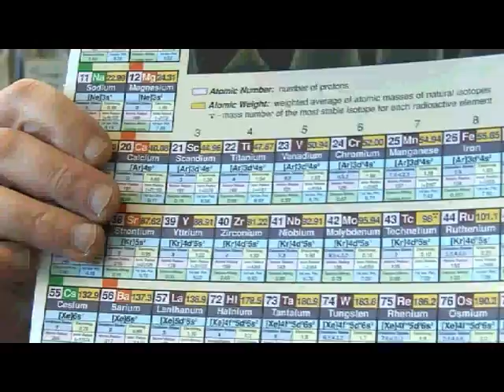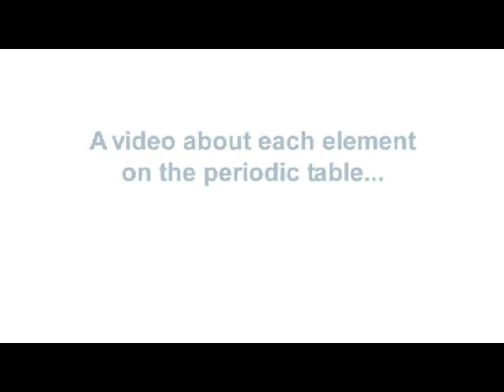Periodic Table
A video for every element on the periodic table... This is a short trailer. More about this Test Tube spin-off project can be found